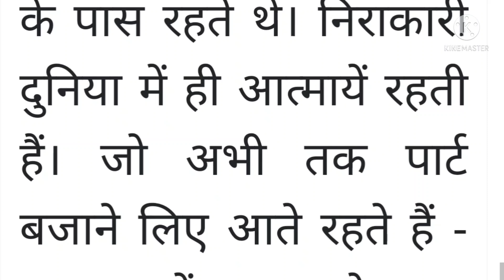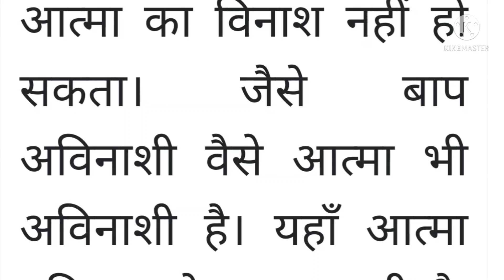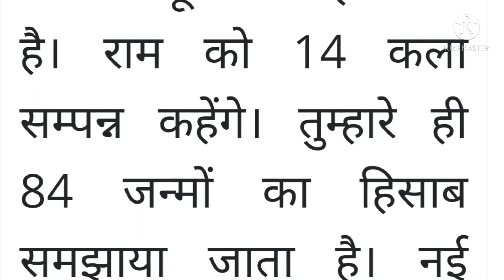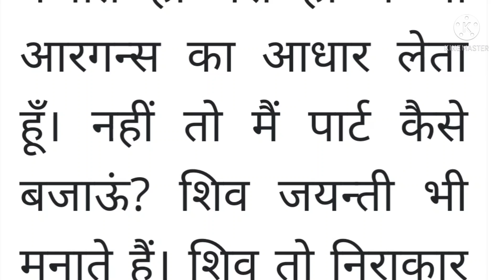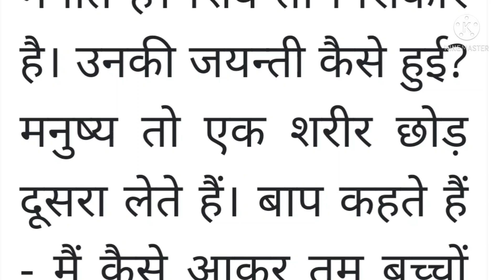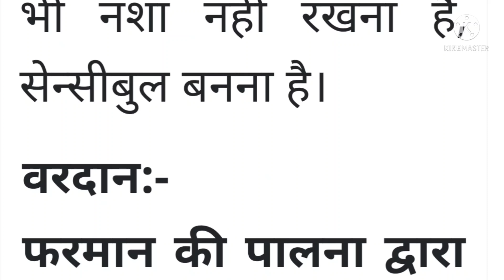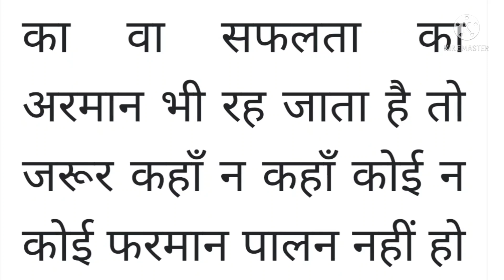8 June 2021 ki Murli। Aaj ki Murli with text। आज की मुरली 8/06/2021। Daily Murli।Bk Murli Hindi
8 June 2021 ki Murli
Om Shanti
Today's Murli in Hindi
today's Murli

Om Shanti ☀️☀️☀️☀️☀️